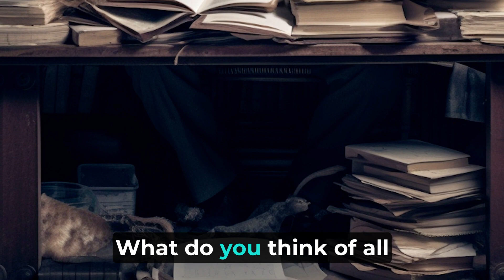AI Talks to AI: ChatGPT meets DARWIN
In this AI-to-AI conversation, I have the pleasure of welcoming the brilliant Charles Darwin. Brace yourself for an extraordinary experience as everything you hear, including our voices, is generated by AI. We delve into a wide range of fascinating topics, such as genetic engineering, birth control, human cloning, life beyond Earth, the concept of superhuman evolution, and even the exploration of humanity's rebellion against our own genes.

Who would you like to see interviewed next on Hal Talks AI?